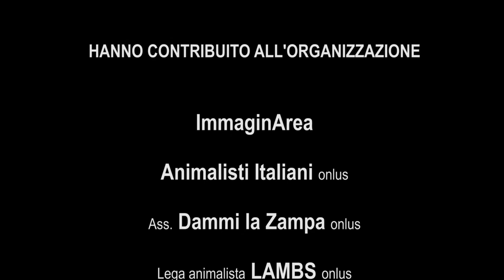Il diavolo veste demonio | SATANA IN PELLICCIA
spot promozionale
spettacolo teatrale di sensibilizzazzione contro le pellicce promosso da ISTINTO ANIMALE

Programma:

dalla mattina si apriranno corner con artisti di strada esibizioni a ciclo continuo

a pranzo specialità vegan e vegetariane

ore 15 prima rappresentazione teatrale

ingresso a sottoscrizione per lo spettacolo contributo minimo € 3.00

domenica 28 febbraio 2016, Ladispoli (RM), Istituto C. Melone, p.zza G. Falcone

HANNO CONTRIBUITO ALL'ORGANIZZAZIONE

ImmaginArea | Animalisti Italiani onlus | Ass. Dammi la Zampa onlus | Lega animalista LAMBS onlus | sei Vegano se... | Ass. di volontariato Vivi Vegan